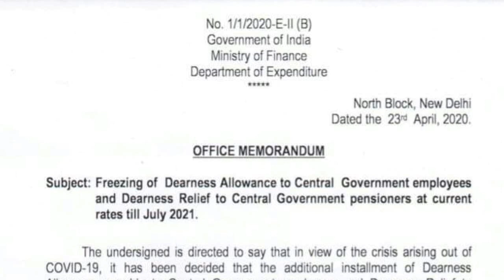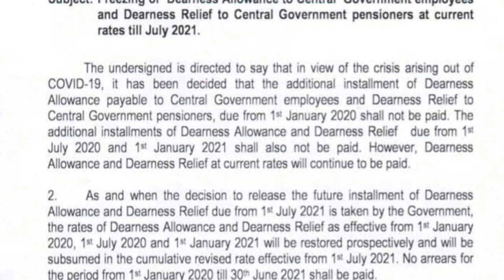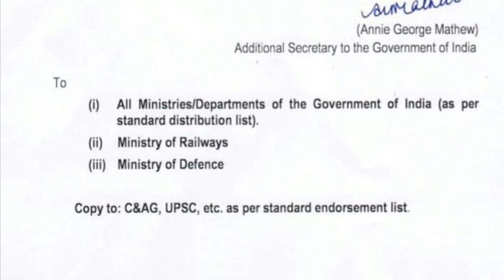No DA from Jan 2020 till 30th Jun 2021 shall be paid. महंगाई भत्ता अपडेट ।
A bad news for Central Govt. Staff :
No DA WILL BE PAID FROM JANUARY 2020 TO JUNE 2021. NO ARREARS, but cumulative DA % will be paid fro july 2021. This revised DA will be paid on the basis of AICPIN of June 2021.

No DA
NO ARREARS
NO DA HIKE
महंगाई भत्ता जुलाई से मिलेगी?